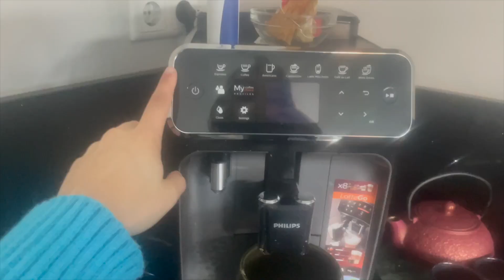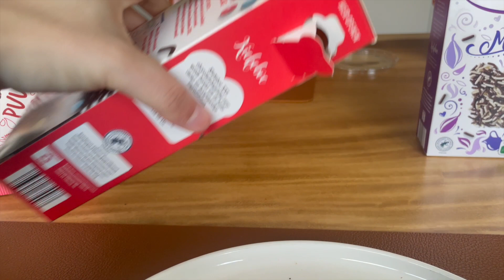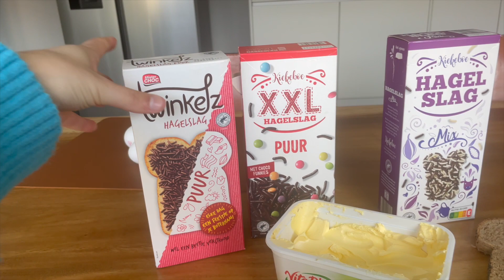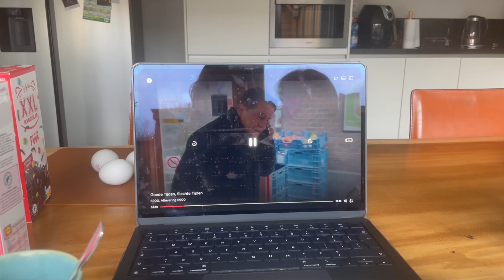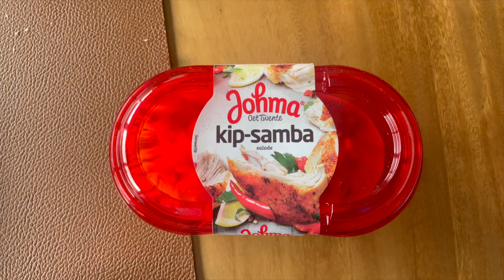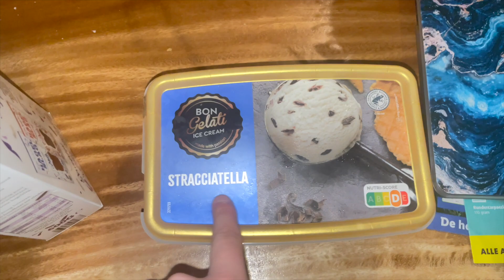O Que Eu Como em um Dia: Delícias da Comida Típica Holandesa (What I Eat In A day - Dutch version)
SOBRE ESTE VIDEO:
Ola gente!!
Eu sou Rafaella Olivia e eu tenho 19 anos.
Nesse vlog vou mostrar o que eu como em um dia!

RAFAELLA OLIVIA:
Olá, sou Rafaella Olivia e gosto de falar para uma câmera. Sou holandês, mas tento falar português o máximo possível porque quero basear meus vídeos nisso. Meus vídeos consistirão principalmente em vlogs, moda e beleza, comida e mostrar outras culturas. Você gosta do meu canal? Não se esqueça de se inscrever! deixe um comentário nos meus vídeos, se você gosta deles, tento ler todos os comentários e tento comentar o mais rápido possível. Meu objetivo e aprender e conhecer todos vocês. Beijos com muito carinho -  Rafa xxxx